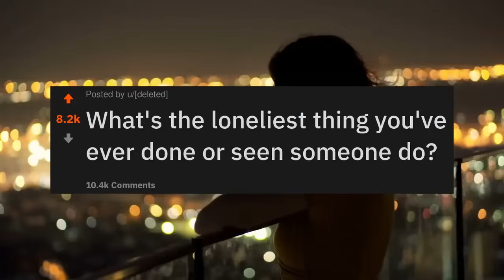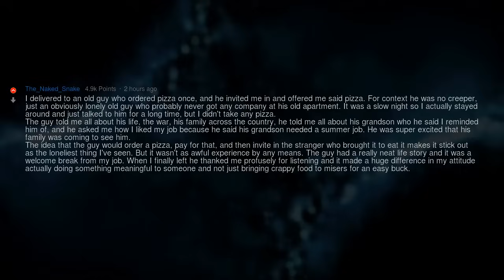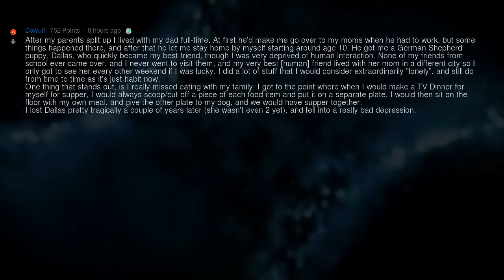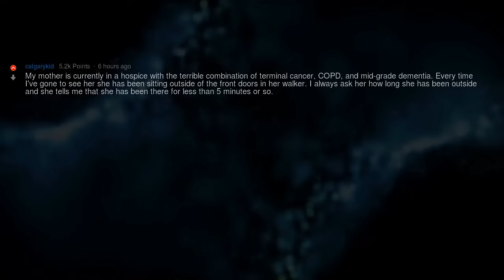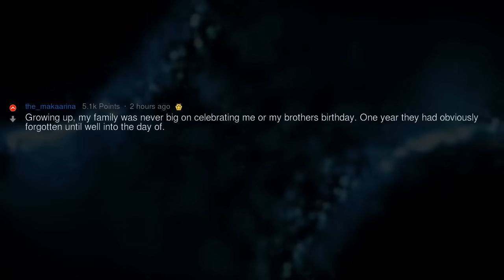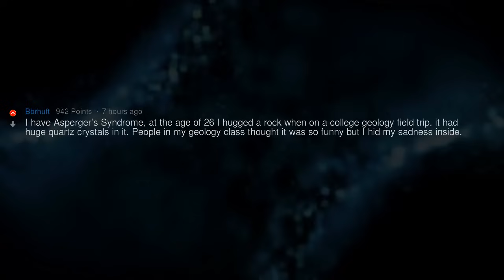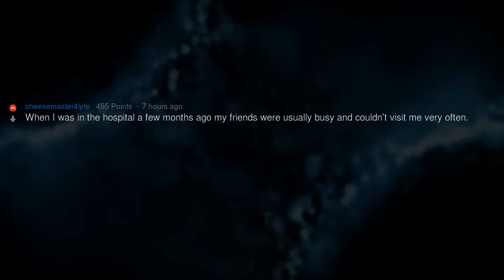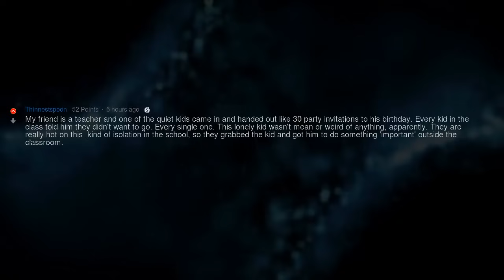Loneliest Things You’ve Ever Done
▶ Fresh AskReddit Stories: Loneliest Things You’ve Ever Done 🔥 2nd channel with exclusive Reddit stories!